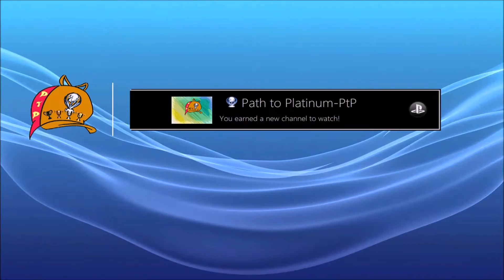Life is Strange PtP #50 - Night Vision Trophy / Troféu Visão Noturna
*** READ THE DESCRIPTION/LEIAM A DESCRIÇÃO ***

Night Vision Trophy (Take optional photo #2 in Episode 5: Polarized)
At Art Gallery, go right and find a red hair woman staring at the wall. Come behind her and take a picture.

Troféu Visão Noturna (Tirar a foto opcional nº 2 no Episódio 5: Polarized)
Na Galeria de Arte, vá para a direita e encontre uma mulher de cabelo vermelho olhando para a parede. Venha atrás dela e tire uma foto.